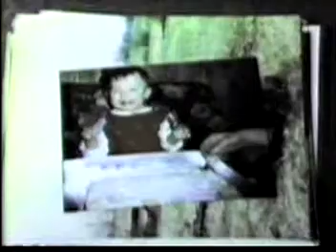empty gardens ; saunders / stomberg